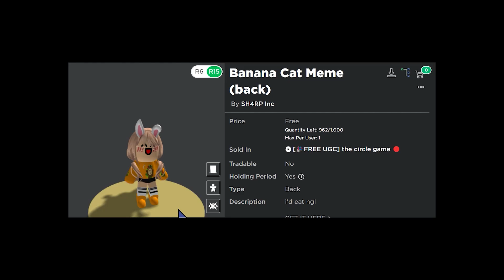Free Limited UGC - Banana Cat Meme (sold out 🚫)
▼▼Game link▼▼

▼▼Item link▼▼
(Banana Cat Meme) *1,000 stock*